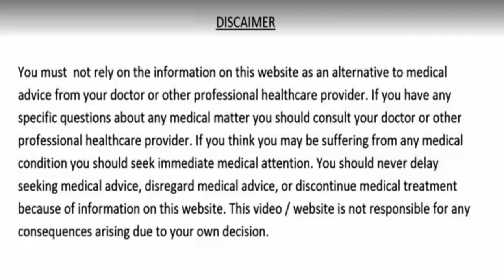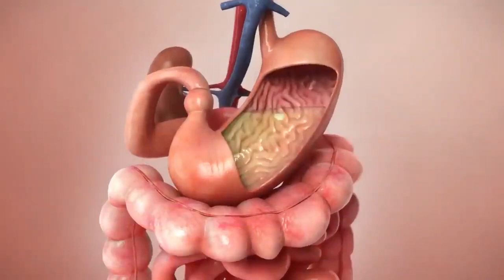रातोंरात सिर से लेकर पैर तक शरीर की सारी बीमारियों को चाट लेगी ये एक चीज - Jaiphal ke fayde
रातोंरात सिर से लेकर पैर तक शरीर की सारी बीमारियों को चाट लेगी ये एक चीज - Jaiphal/Jayfal yani Nutmeg ke fayde
दोस्तों आज की इस वीडियो में हम आपको एक ऐसी चीज के बारे में बताएंगे जो आपके शरीर के लिए बहुत अधिक चमत्कारिक है जो आपके शरीर की सभी प्रकार की बीमारियों को चूस लेगी जिससे की आपको उन बीमारियों से राहत मिल जाएगी और दोस्तों ये चीज भी आपको अपनी ही रसोई में मिल जाएगी हम जिस चीज की बात कर रहे है वो है जायफल तो आइये दोस्तों जानते है इसके प्रयोग के बारे में
आज की इस वीडियो में हमने आपको बताया है :-
1. Jaiphal ke fayde
2. Nutmeg benefits
3. Joint Pain and Kamar dard ka ilaj
4. Cold cough treatment
5. Beauty tips
6. Pachan tantra ko sahi karne ka Upay
7. Bukhar ka gharelu ilaj
8. Headpain treatment
9. Body pain ka ilaj
10. Chahre ke muhaso ke liye upay
11. Jayfal ka pryog kaise kare